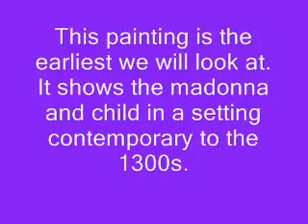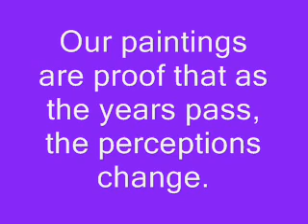Art Project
Art project, Madonna and child.